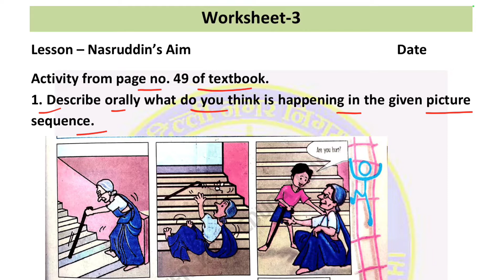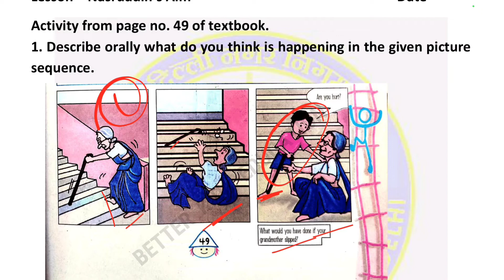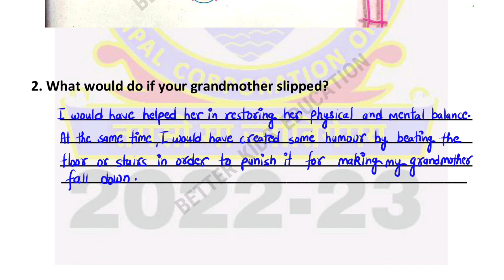Class 4 English Worksheet 3 || Nasruddin's Aim || MCD Worksheet Solution